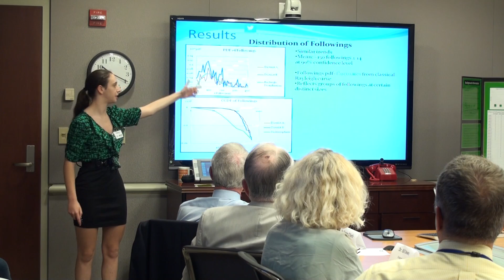2013 ISEF Addiction Science Award Winners Visit NIDA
ARCHIVED VIDEO

Winners of the 2013 ISEF Addiction Science Award visited the National Institute on Drug Abuse (NIDA) in North Bethesda, Maryland.  The awards are coordinated by NIDA, part of the National Institutes of Health, and Friends of NIDA, a coalition that supports NIDA's mission.

First place distinction was awarded to 16- year old Zarin Ibnat Rahman, a high school junior at Brookings High School in Brookings, S.D., for her project, The At-Risk Maturing Brain: Effects of Stress Paradigms on Mood, Memory and Cognition in Adolescents and the Role of the Prefrontal Cortex.

The second place distinction went to two 17-year olds, Emory Morris Payne and Zohaib Majaz Moonis of the Bancroft School in Worcester, Mass. Their project, The Effect of Ethanol on Beta Cell Development in Zebrafish, made a unique link between alcohol exposure during fetal development and type 1 diabetes.

Winning third place distinction was Alaina Nicole Sonksen from Camdenton High School in Camdenton, Mo., also an upcoming senior. Her project, Determining the Behavioral and Physiological Effects of Pentedrone-Based Bath Salts on Drosophila melangaster, looked at the effects of two versions of the drugs called "bath salts" on the common fruit fly.

An honorable mention award went to 16 year-old sophomore Gili Rusak from Shaker High School in Latham, N.Y., for her project, Properties of Twitter Network Communications among Teenagers.